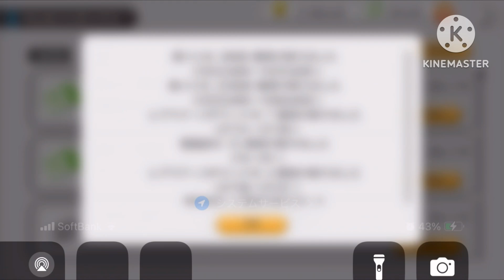【鉄道パークz】EF64あけぼの走行